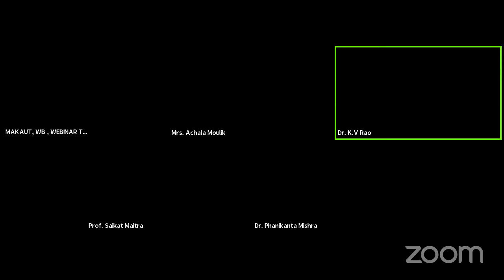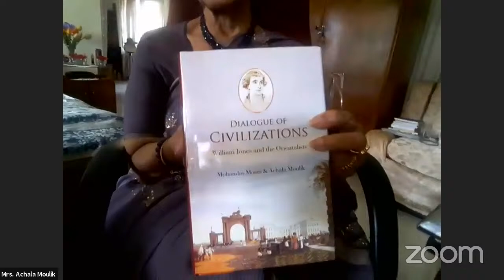Online Lecture on Rogues Among The Ruins by Mrs. Achala Moulik